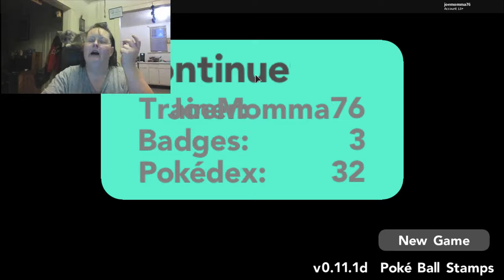Roblox - Brick Bronze - Momma (3-9-2017 gameplay morning)